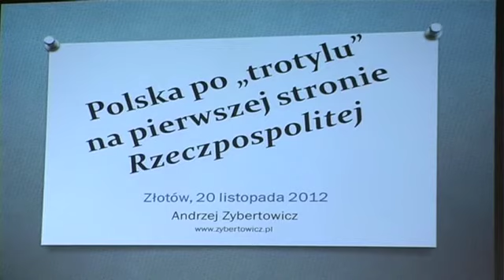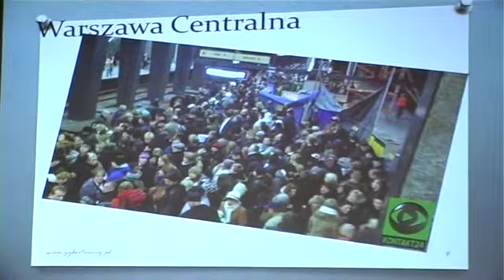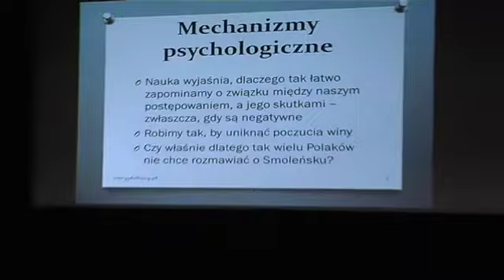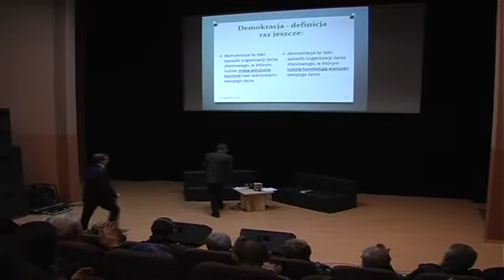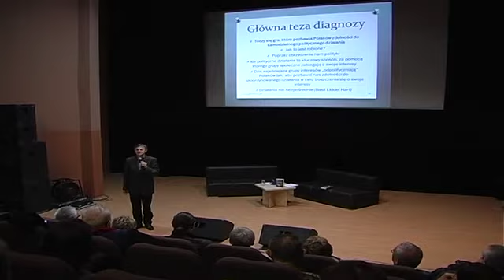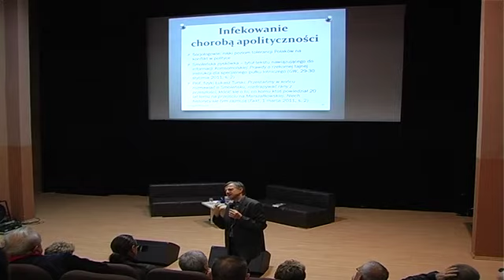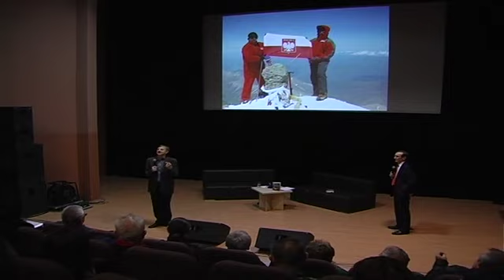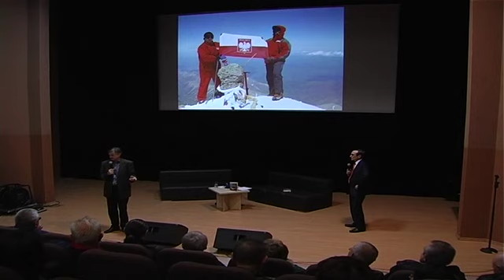Andrzej Zybertowicz w Złotowie